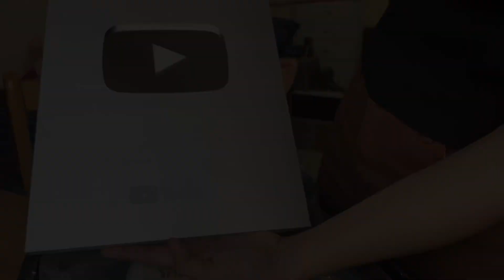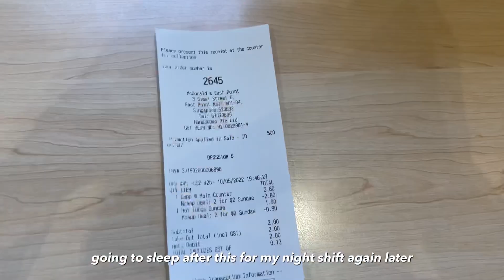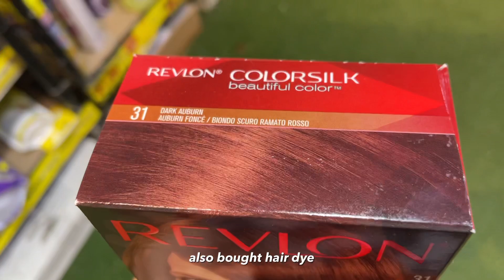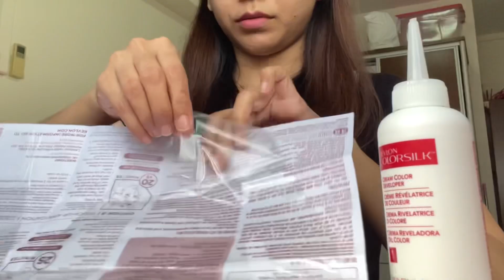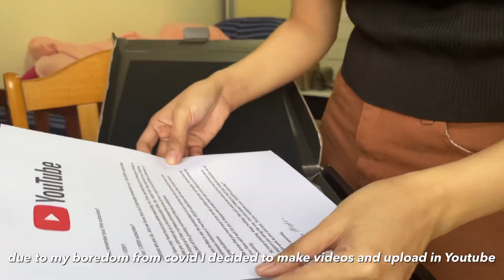VLOG | Unboxing Silver play button, DIY Hair dye, Rom-Com YesStyle Haul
YesStyle Code Discount: MELISA1234

Total Sub count: 104.480

Age: 30
Height: 154cm
Previous weight: 53kg
Camera: iphone12 mini
Editor: vllo